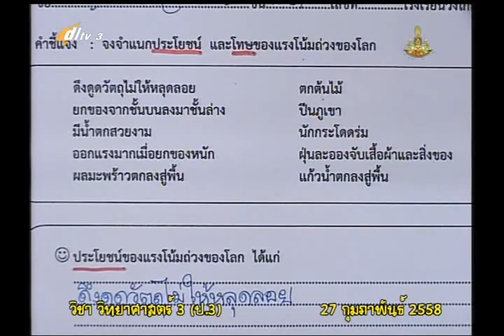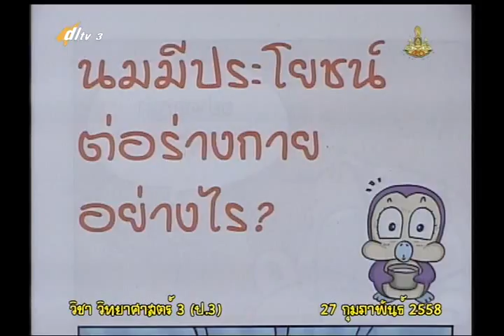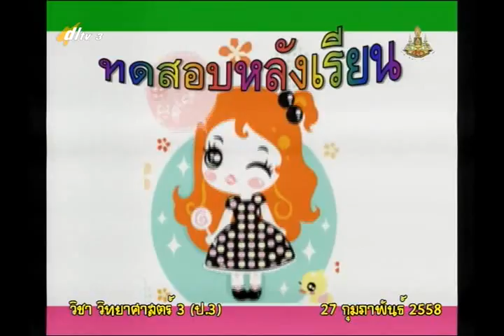030C+3270258+ว+ทดสอบหลังเรียน+scip3+dl57t2